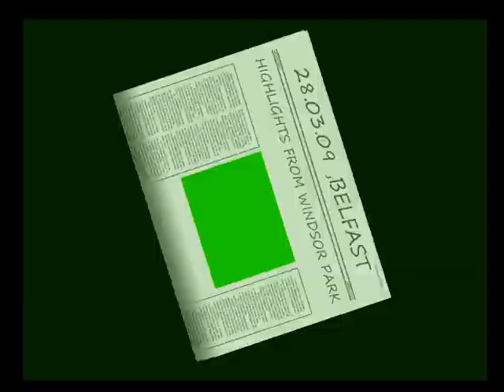Northern Ireland 3 v Poland 2 ( 28.03.09 )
Northern Ireland beat Poland
Polnacna Irlandia 3 Polska 2